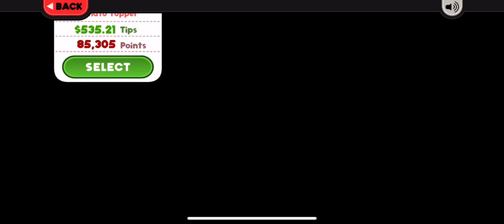Papa’s Cheeseria To Go | All Valentines Day toppings unlocked